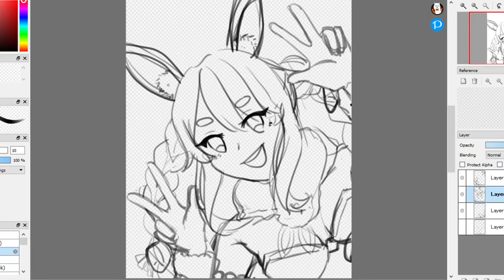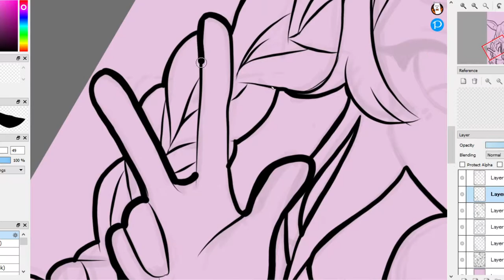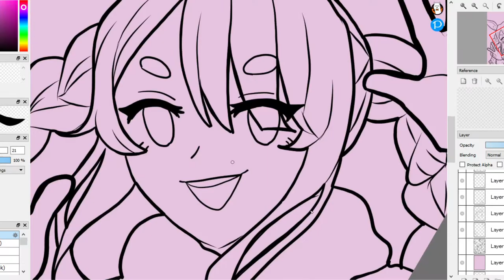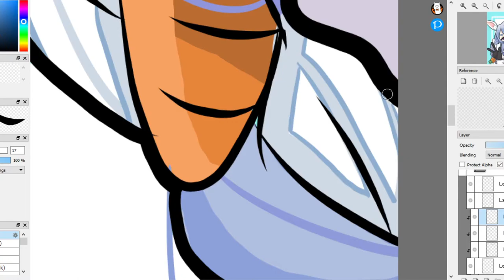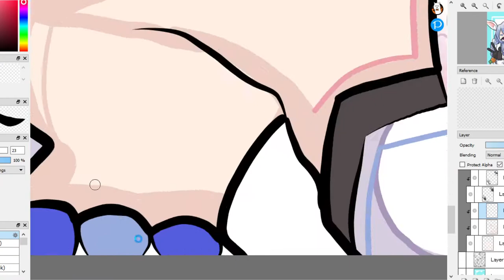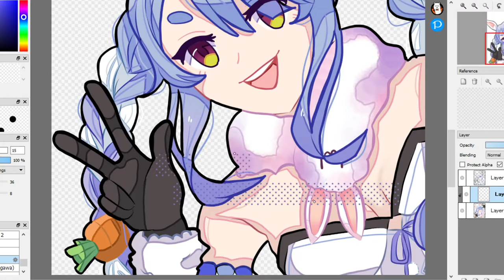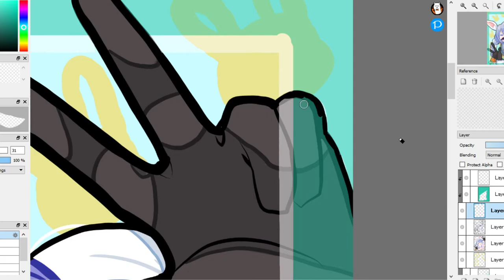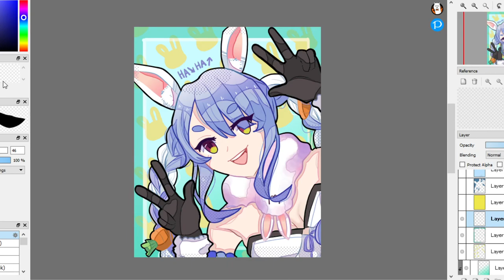『 Hololive Vtuber 』Pekora - Speedpaint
Decided to draw one of my favorite Vtubers! Sorry for being gone for a while lol the old laptop was hard to create content with. Would try to upload more frequently this year!

 - - - - - - - - - - - - - - - Details: - - - - - - - - - - - - - - -
Character/s: Pekora (Hololive Vtuber)
Timelapse: 5 - 6 hrs
Program Used:
- FireAlpaca
- Sony Vegas Pro 17
- OBS Studio

- - - - - - - - - - - - - - - Credits: - - - - - - - - - - - - - - -
Art: Me me me me